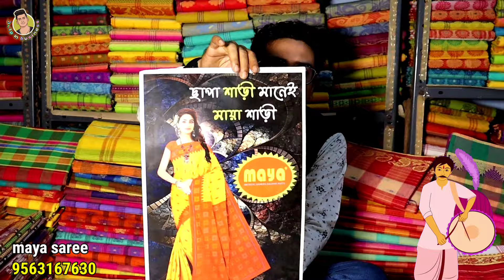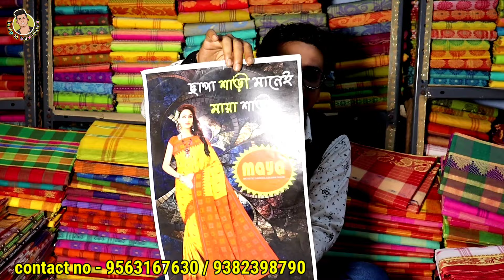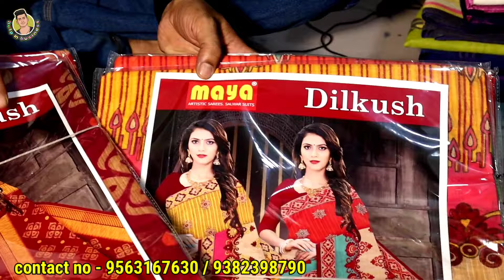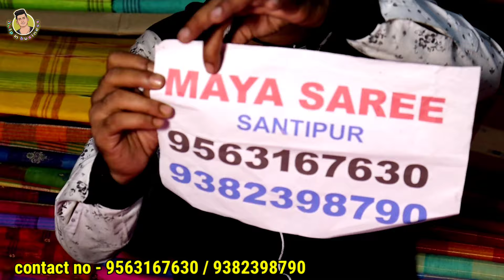maya saree | chapa saree | chapa saree market | santipur saree wholesale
shop name
maya saree company

shop address
santipur joy netai mor

Your Questions -

maya saree
chapa saree
chapa saree market
maya saree santipur
santipur maya saree
santipur chapa saree
santipur chapa saree wholesale market
chapa saree wholesale
chap saree market in kolkata
chapa saree wholesale kolkata
santipur saree
saree santipur
santipur saree wholesale market
tant saree
santipur
saree